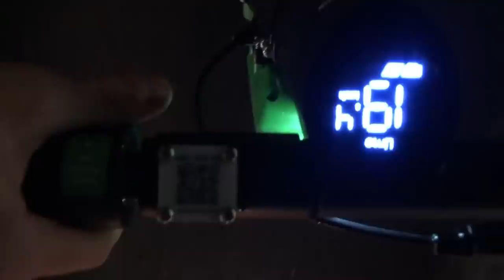11³ - Elsparkstävling & Erik pajar Truls telefon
Hej alla skator!

Tävlingen:
Dela denna nedanför länk på din FB och skicka en bild i DM på Instagram

Dom 20 första vinner ett par google socks med skatalogga (Svarta med skatalogga)